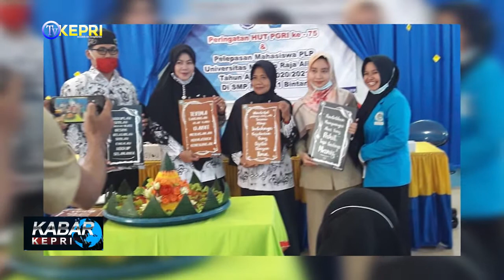SMP NEGERI 1 BINTAN TIMUR GELAR PERINGATAN HUT PGRI KE-75 - TV KEPRI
//PADA SENIN 30 NOVEMBER 2020/ SMP NEGERI 1 BINTAN TIMUR MENYELENGGARAKAN PERINGATAN HUT PGRI KE-75 TAHUN 2020// ACARA YANG DILAKSANAKAN TERDIRI DARI APEL PERINGATAN DAN CEREMONIAL//

//UPACARA ATAU APEL RESMI PERINGATAN HUT PGRI 75 SMP NEGERI 1 BINTAN TIMUR/ DIISI DENGAN PEMBERIAN PENGHARGAAN PADA GURU YANG MEMILIKI DEDIKASI YAKNI WAKIL KEPALA SEKOLAH BIDANG KURIKULUM. WAKIL KEPALA SEKOLAH BIDANG SARANA DAN PRASARANA. WAKIL KEPALA SEKOLAH BIDANG KESISWAAN, BEMBINA OSIS, KETUA TIM AKREDITASI SERTA OPERATOR SEKOLAH. SELAIN ITU DIUMUKAN JUGA PARA SISWA YANG MENJADI JUARA LOMBA BULAN BAHASA YANG TEAH DILAKSANAKAN OLEH PIHAK PERPUSTAKAAN SEKOLAH. LOMBA YANG TELAH DIGELAR TERSEBUT TERDIRI DARI LOMBA MEMBACA PUISI, STORY TELLING DAN PIDATO YANG KESELURUHANNYA DILAKSANAKAN SECARA DARING. SELANJUTNYA ACARA DILANJUTKAN DENGAN CEREMONIAL HUT PGRI SEKALIGUS PELEPASAN MAHASISWA PLP DARI UMRAH DI AULA SMP NEGERI 1 BINTAN//

KABAR KEPRI / KAMIS, 3 DESEMBER 2020